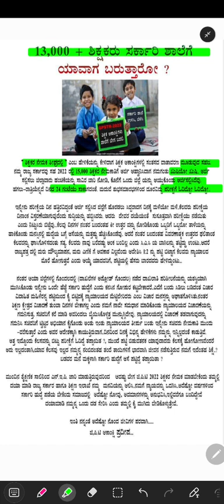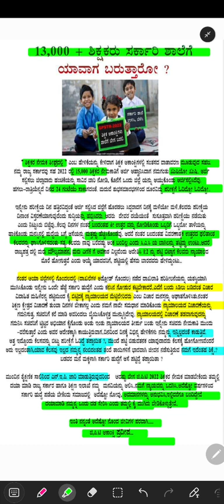gpstr today's new latest updates 👌🙏👍👍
*ಮರೆಯೋಕೆ ಚಾನ್ಸೆ ಇಲ್ಲಾ*😀👍👍
1)Vitamin ಕೊರತೆಯಿಂದ ಬರುವ ರೋಗಗಳು ನಂ.1 Trick studytricks*

2)ಆಹಾರ ಕ್ರಾಂತಿಗಳ Tricks* ನಂ. 1 Tricks

ಕನ್ನಡದ ಏಕೈಕ STUDY TRICKS ಯೂಟ್ಯೂಬ್ ಚಾನೆಲ್ 👍👍👍👍👍
STUDY TRICKS is for All Competitive Exams
 IAS KAS PSI PC PDO FDA SDA GPSTR HSTR TET CTET RRB GROUP-C SSC
KPSC EXAMS Etc..